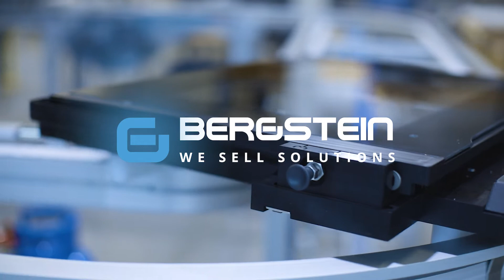Bergstein Digital I the DIGI-7 Gen 2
A presentation video of the DIGI-7 Gen 2 Special. This digital print solutions is totally configured to the customers' needs, due to the width of the product we had to adjust the depth of the digital printer to fit the products.

Bergstein Digital delivers digital printing machines for direct printing on materials such as metal, ceramic, plastic, or stainless steel. Our printers are state-of-art solutions in which the customers' requirements in terms of print specifications, are of paramount importance. Together with our in-house team of print specialists, engineers, and ink specialists, we try to find the right parameters for the best print, in terms of adhesion, coloration, and overall impression.

We have already installed several printers that print logos, personalize products, or print full-color images to decorate products.

MORE THAN JUST PRINTERS, WE SELL SOLUTIONS